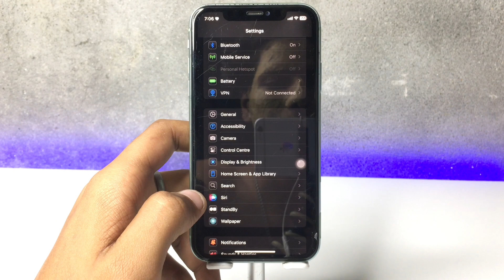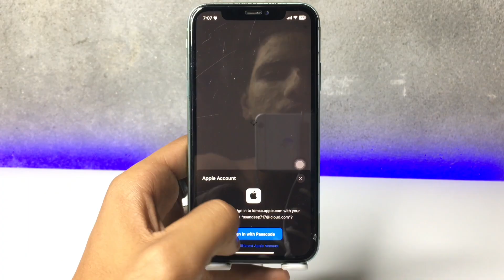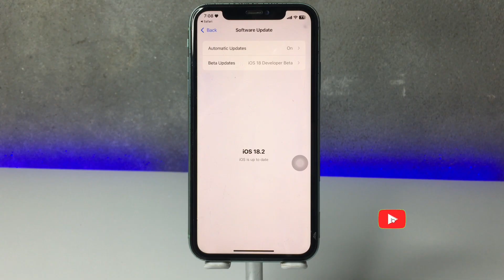iOS 18.1 Apple Intelligence on iPhone 11,12,13 ~ ENABLE NOW